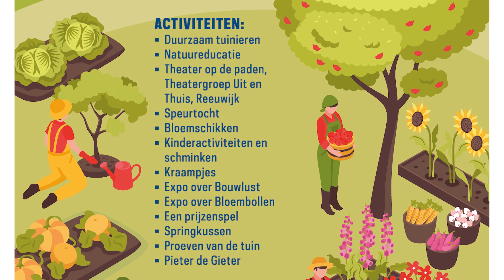Opbouw van de open dag moestuin 2022 / Preparations for the anniversary of the allotment 2022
In 2021 bestond onze vereniging 40 jaar. Door het welbekende virus konden wij ons jubileum niet vieren. Dit hebben wij in 2022 alsnog gedaan.
Ieder feestje vraagt om de nodige voorbereidingen. Deze video is voor alle mensen die zich hebben ingezet voor de realisatie van de open dag.

ENGLISH
In 2021 our association existed for 40 years. Due to the well-known virus, we were unable to celebrate our anniversary. We did this in 2022.
Every party requires the necessary preparations. This video is for all the people who have contributed to the realization of the open day.